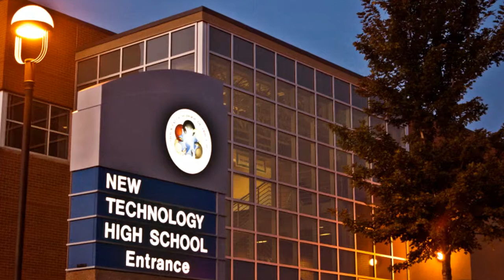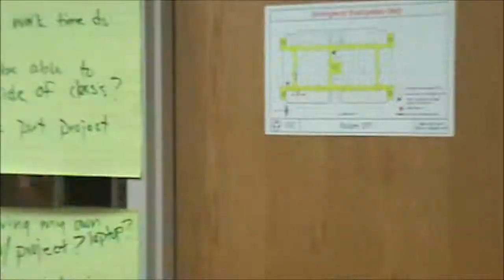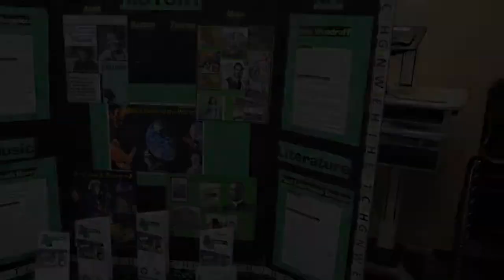Sioux Falls New Tech 2012-13 Promo